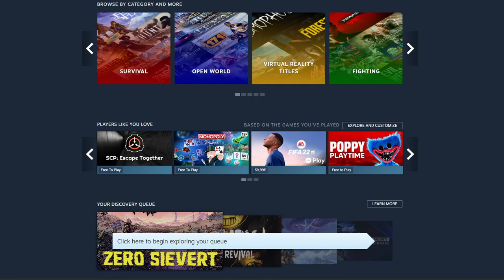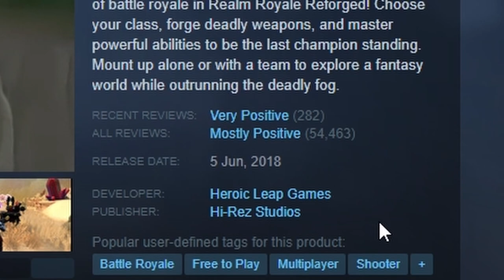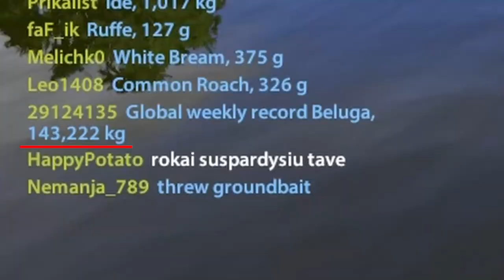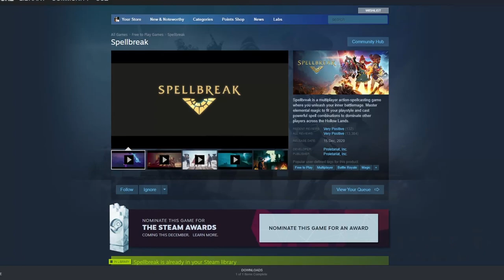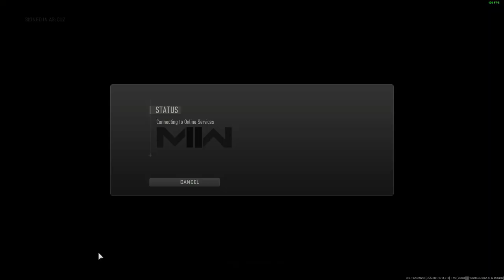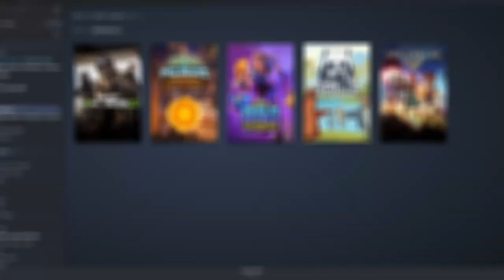Top 5 Free Games on Steam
Steam is a widely known digital storefront for games. On steam there are thousands of games. Many good and bad games exist on steam. A lot of the good games are expensive and many can't afford those.

Therefore in this video I showcase the top free games according to a list. I wouldn't say these are the only good ones or even the best ones. These are games that are less known and holds great content. What's the games about?

Timestamps:
0:00 - intro
0:56 - Realm Royale
05:49 - Paladins
08:28 - Russian Fishing 4
12:06 - Spellbreak
17:10 - Warzone 2.0
20:34 - Outro

Key: steam - apexlegends - steamdownload - steam gift card

Music used in this video:
Thanks!